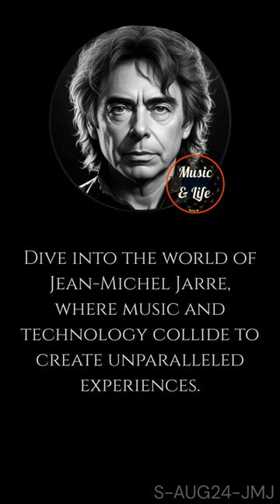JEAN-MICHEL JARRE AUG24 I 🎉Oxygène 💿🎶 #1976 👍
Celebrating the visionary Jean-Michel Jarre.

A composer and instrumentalist who redefined electronic music.

With groundbreaking albums like 'Oxygène' and 'Equinoxe,' he ignited a global electronic music movement.

Join us on our YouTube channel to explore the sonic landscapes and artistic vision of Jean-Michel Jarre.

Dive into the world of Jean-Michel Jarre, where music and technology collide to create unparalleled experiences.

PD.

Karlos M.